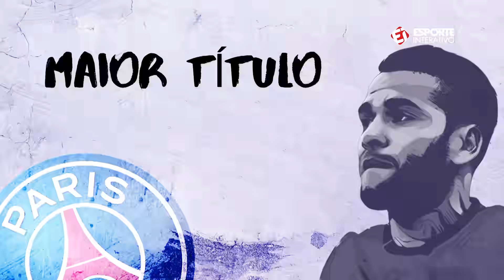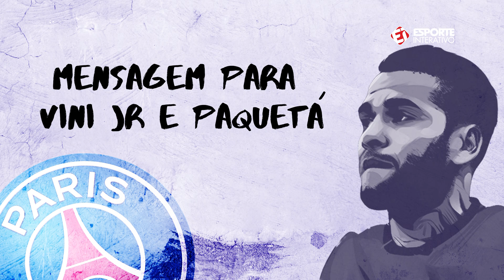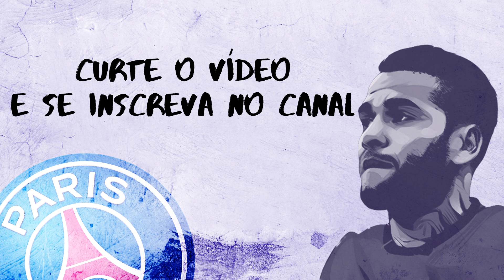DANIEL ALVES: "VINÍCIUS JR E PAQUETÁ PRECISAM DE BOAS REFERÊNCIAS" - ENTREVISTA EXCLUSIVA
Aproveita o Dani Alves aí na tela e confere lá no canal de De Sola e RESENHA monstra que ele teve com o Alê Oliveira.

Direto de Paris, Dani Alves respondeu algumas perguntas pro Esporte Interativo. Entre os assuntos, teve favoritismo de Champions, PSG, jovens Vini Jr e Paquetá e títulos! O lateral da Seleção deu show mais uma vez e merece sua curtida no vídeo e inscrição no canal!

Assine o EI PLUS e assista todos os jogos da Champions League e tenha acesso a vários conteúdos exclusivos do Esporte Interativo

PROGRAMAÇÃO DO ESPORTE INTERATIVO NO YOUTUBE:
Segunda - Sabia Não?
Terça - VSRanking
Quarta  - Gol Contra
Quinta - Futirinhas
Sexta  - Polêmicas Vazias